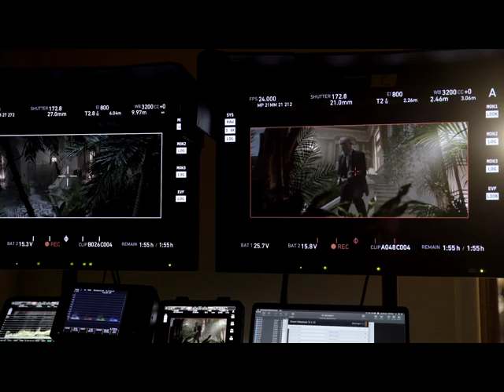The Protege B-Roll Part One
Here  is Part 1 for The Protege